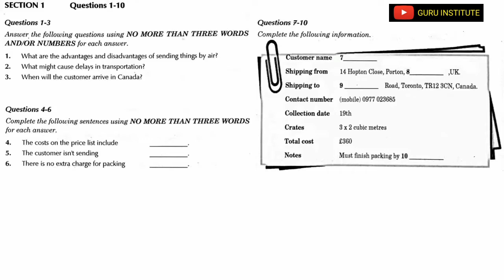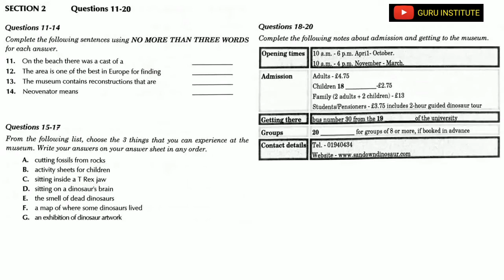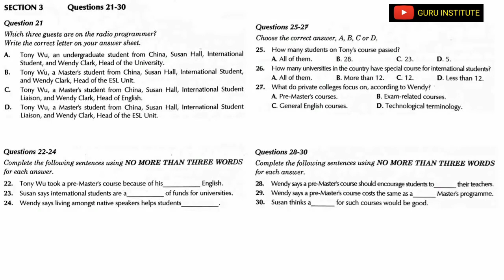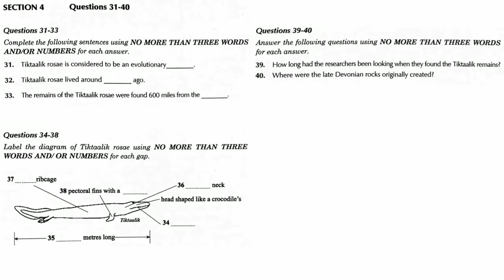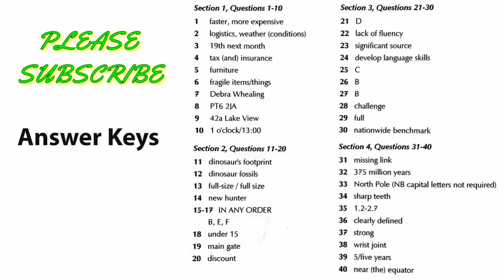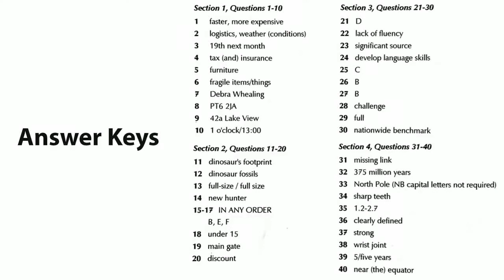IELTS LISTENING TEST I 29.10.2019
If you want to give any suggestion then your suggestions are also welcome